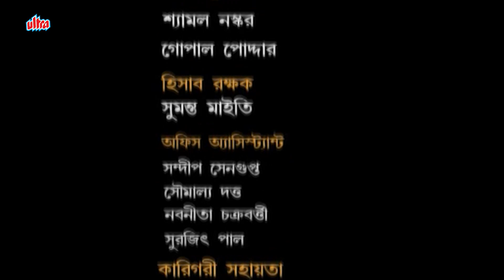সময় চক্র - Episode - 85 - Best Bengali Tv Serial - Samoy Chakra | full episode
SAMOY CHAKRA - সময় চক্র - Episode - 85 - Best Bengali Tv Serial

Ultra Bengali Presents you new detective Tv Serial SAMOY CHAKRA (সময় চক্র)

Star Cast: Rajesh Sharma, Debraj Roy, Saumitra Shankar Lahiri, Biplob Bandopadhyay, Rana Mitra, Ranjan Bhattacharjee
Category: TV Serial
Genre: Thriller
Language: Bengali

ব্যবসায়ী গণপতি মুখার্জি খুন হবার পর পুলিশ এবং গোয়েন্দা দপ্তরের প্রধান অনিকেত বাবু তার জেরা শুরু করে ,সন্দেহের তালিকার মধ্যে যারা আসে তার মধ্যে গণপতি বাবুর অফিসের ম্যানেজার বদ্রি , প্রাথমিকভাবে তিনিঅস্বীকার করলেও কিছু প্রমান তার বিপক্ষে যেতে শুরু করে , সেরকমই ধারণা অনিকেত বাবু অপরদিকে তার বন্ধুর স্ত্রী সেই কোম্পানিতে বদ্রি পার্সোনাল অ্যাসিস্ট্যান্ট হিসেবে কাজ করে সায়ন সেটা মন থেকে মেনে নিতে পারে না ,এটাই দেখার গণপতি বাবুকে খুনটা কারা করল এবং কি জন্য করল ? আর সায়ন কি তার স্ত্রীকে শেষমেষ বোঝাতে পারবে?